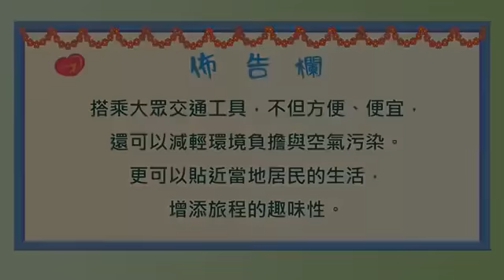品格教育－ 賞櫻花歷險記